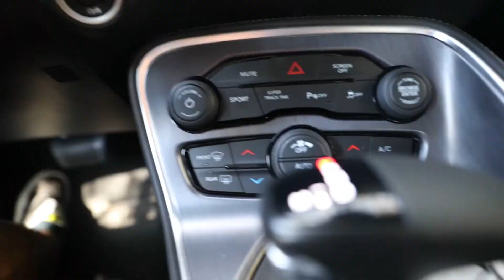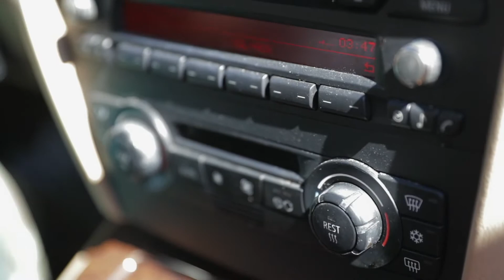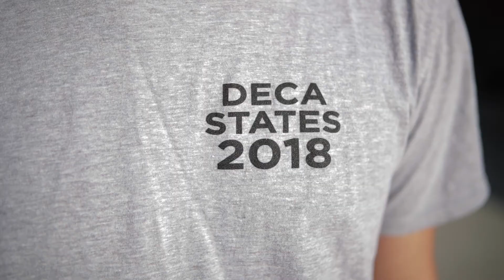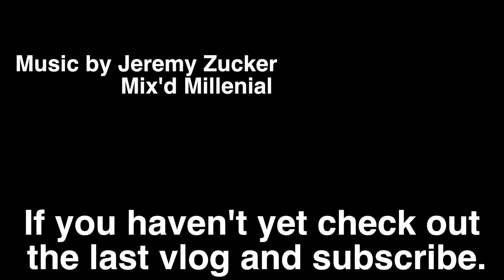INSANE $2 MILLION DOLLAR MANSION